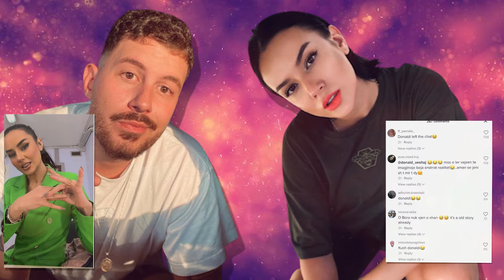Bora Zemani vendos qe ti beje "Kryqin" Donald Veshajt PERFUNDIMISHT, ja video qe po ben namin!